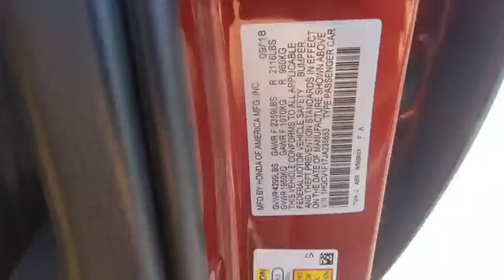2018 Honda Accord Sedan Winter Haven Honda FL P3871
2018 Honda Accord Sedan LX 1.5T

100,000 MILE WARRANTY AVAILABLE!! LX PKG!! HONDA SENSING DRIVER ASSIST PKG!! ADAPTIVE RADAR CRUISE CONTROL!! ACTIVE LANE KEEP ASSIST!! EMERGENCY COLLISION AVOIDANCE SYSTEM!! BLUETOOTH!! BACK UP CAMERA!! PERFECT ONE OWNER CARFAX!! JUST SERVICED!! CARFAX DEALER OF THE YEAR!! NO PAYMENTS FOR UP TO 90 DAYS!! PRICED TO SELL TODAY!! WE WILL EARN YOUR BUSINESS!!CALL OR EMAIL TODAY TO CONFIRM AVAILABILITY!!HondaTrue Certified Details:* Vehicles purchased within New Vehicle Limited Warranty period: extends New Vehicle Limited Warranty to 4 years*/48,000 miles*. Roadside Assistance for the duration of the Certified Pre-Owned Limited Warranty. Up to two complimentary oil changes within the first year of ownership. SiriusXM 90-Day Trial* Transferable Warranty* Roadside Assistance* 182 Point Inspection* Warranty Deductible: $0* Limited Warranty: 12 Month/12,000 Mile (whichever comes first) after new car warranty expires or from certified purchase date* Vehicle History* Powertrain Limited Warranty: 84 Month/100,000 Mile (whichever comes first) from original in-service date** Contactless Purchase**, ** Free Home Drop-off **, ** Private Dealership Appointments **, ** Virtual Appointments ** , ** Custom Online Financing **.Awards:* JD Power Automotive Performance, Execution and Layout (APEAL) Study * ALG Residual Value Awards, Residual Value Awards * NACTOY 2018 North American Car of the Year * 2018 KBB.com 10 Most Awarded Brands * 2018 KBB.com Brand Image AwardsKelley Blue Book Brand Image Awards are based on the Brand Watch(tm) study from Kelley Blue Book Market Intelligence. Award calculated among non-luxury shoppers. Kelley Blue Book is a registered trademark of Kelley Blue Book Co., Inc.